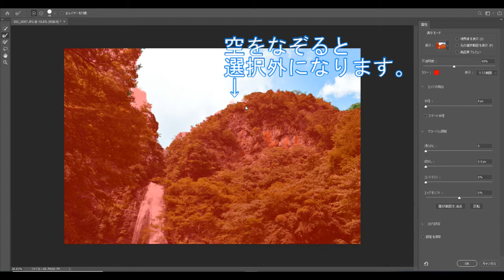Photoshop 作図編#33 曖昧な境界を効率よく選択するまでの道のり2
マスクの操作方法が分からない方に必見です。